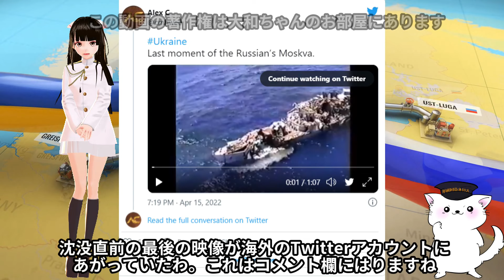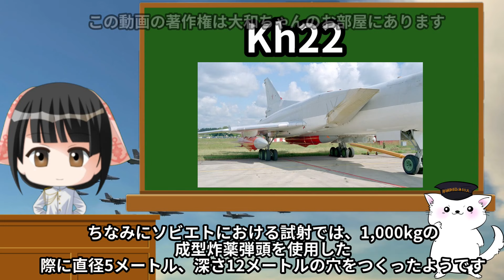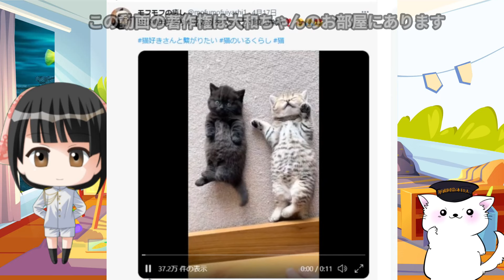【超音速爆撃機】「Ｔｕ２２Ｍ３」をロシアが初投入、マリウポリ完全制圧へ攻勢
おチビ海曹の鉄則！
その壱　NGワードは使うべからず
その弐　攻撃的な言葉遣い・他人への誹謗中傷禁止
その参　チャット・コメント欄での口論及び議論禁止

見つけた際はモデレーターが削除しまちゅ！

大和ちゃんのお部屋管理チーム
AltAnd 　金井洸祐　若桜大和

NGワードの書き込みを禁止します

＊NGワードはチャンネルごとに基準が異なるようですが、動画内で隠語などを使用している単語、及びそれに類する単語の直接使用は控えてください

チャット及びコメント欄における他者への攻撃的な書き込み、誹謗中傷を禁止します

チャット及びコメント欄における議論や口論を禁止します

以上をこのチャンネルのルールとさせていただきます。ルールを守って楽しくご利用ください。違反があった場合、見つけ次第モデレーターが削除します

好きなチャンネル
江戸川 media lab ST　さま
みやわきチャンネル　さま
さささのささやん　さま

音楽
配布元「創作堂さくら紅葉」